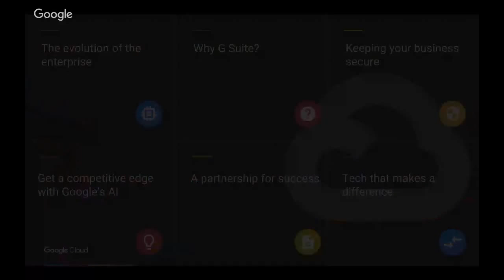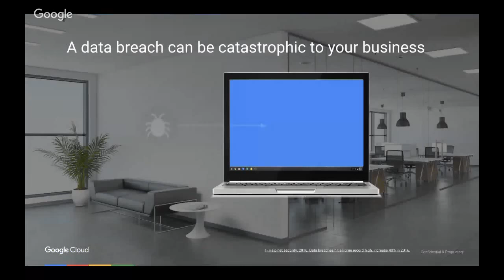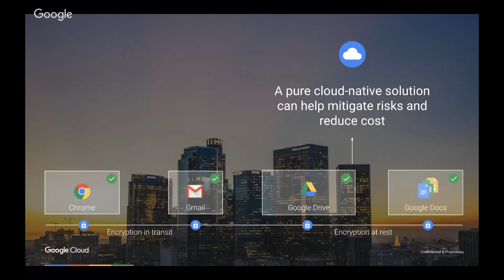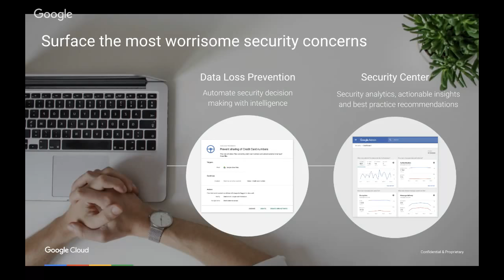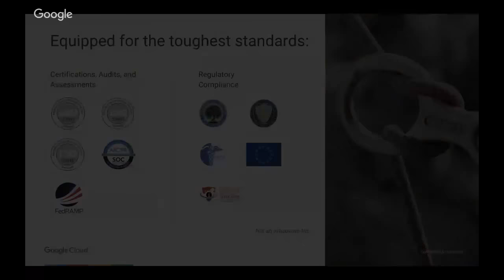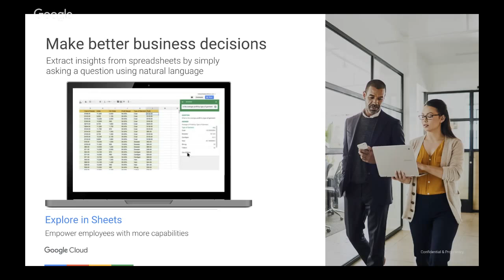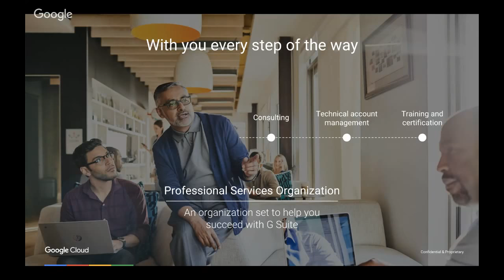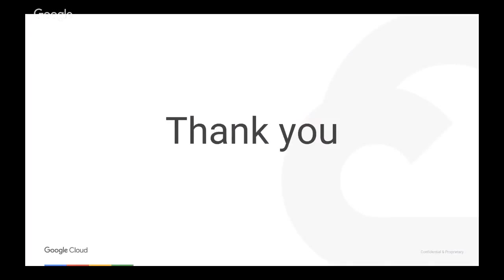Webinar: Neue Arbeitswelten mit der Google G Suite erschließen (Teil 2)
Wir stellen dar, wie die Google G Suite in Zeiten des Wandels der Arbeitswelt dabei hilft, neue Arbeitsweisen in der Organisation zu etablieren.

0:00 Einführung

5:06 Kurze Übersicht der Themen

5:54 Die Sicherheit im Google Ökosystem

14:36 Wie hilft mir die GSuite mit Datenpannen umzugehen?

20:44 Sichere E-Mail mit Google

25:42 Datensicherheit und das Sicherheitscenter

28:47 Welche Zertifikate kann Google vorweisen?

31:15 Künstliche Intelligenz und selbstlernende Algorithmen

43:15 Risikoverminderung

45:45 Eine Partnerschaft, die zu Erfolg führt

50:56 Mit Technologie Veränderungen bewirken